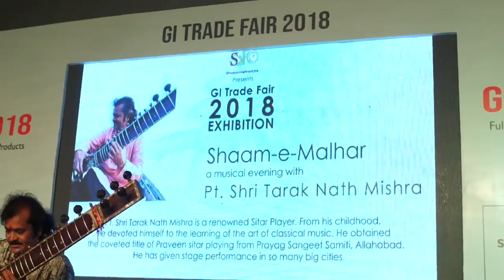"Shaam`E~Malhar" 2018 | Classical Event | Pt.Tarak Nath Mishra | Banaras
Classical Event "Shaam`E~Malhar" at GI Trade fare 2018, Varanasi